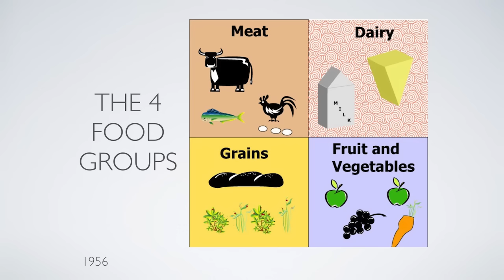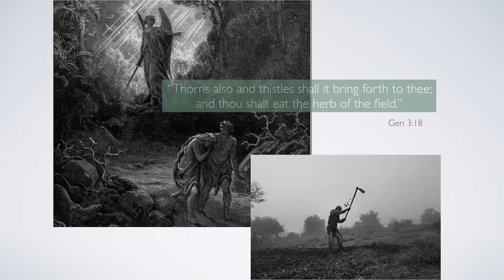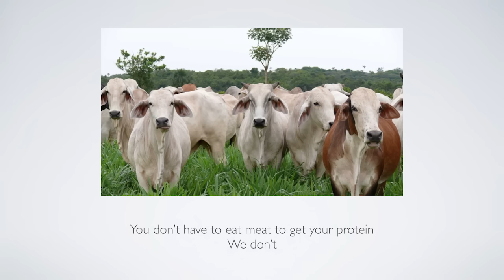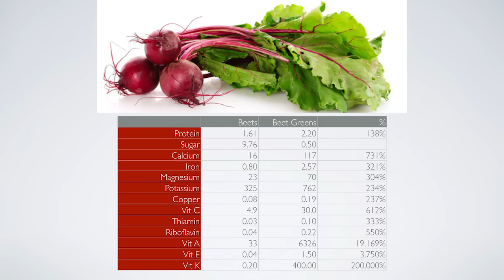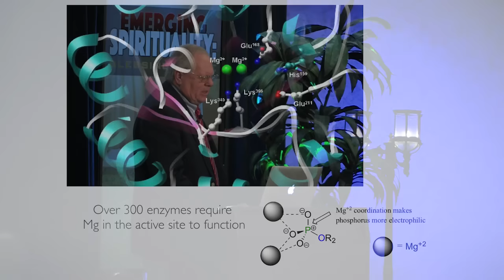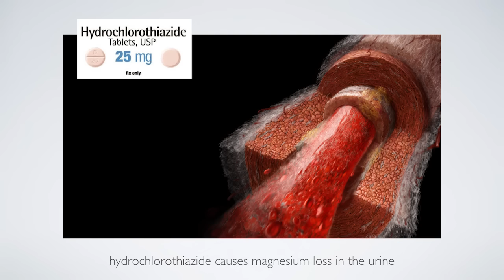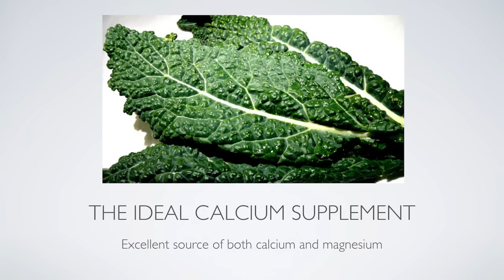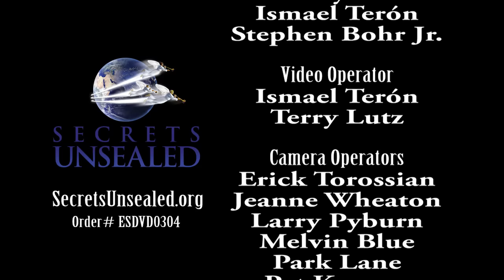3. The Power of Greens Part 1 - Milton Teske, MD - Emerging Spirituality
Pastor Stephen Bohr, Alexa Hernandez, Milton Teske, MD, Janet Neumann, Allen Davis, PhD, and Jonathan Zirkle present stirring messages applying, explaining, and exposing to God’s church the truth about true and false spirituality. Our church is at war in issues of worship. There has never been a more important time in the history of this earth to understand the blessings and deceptions of true and false worship.